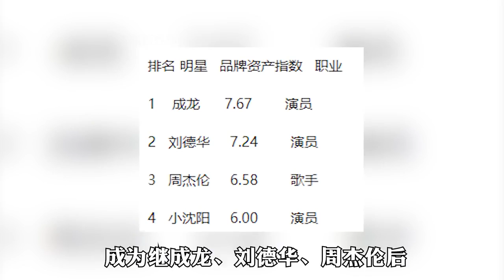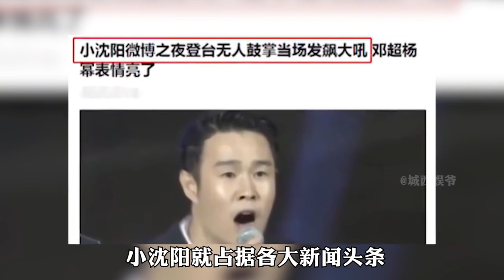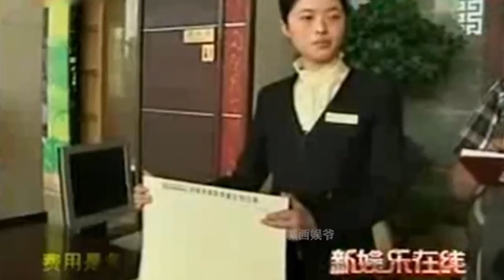耍大牌拍烂片用发票讹钱，与赵本山分道扬镳，如今的小沈阳怎样了